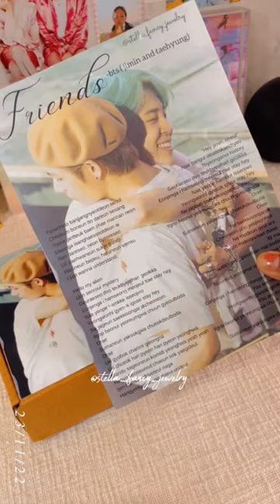vmin jimin and taehyung hamper | bts affordable merch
shop link ⬇️⬇️⬇️

kpop gift hamper
bts merch ideas
bts affordable merch
bts affordable merch in india
blackpink gift hapmer
blackpink merch
bts gift ideas
bts photocards
blackpink photocards
kpop photocards
kdrama photcards
bts diy merch